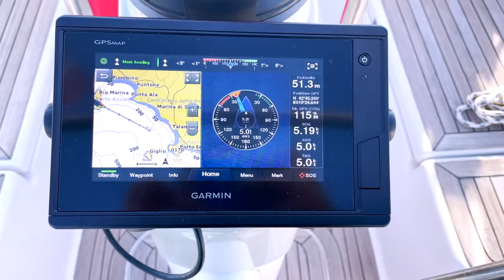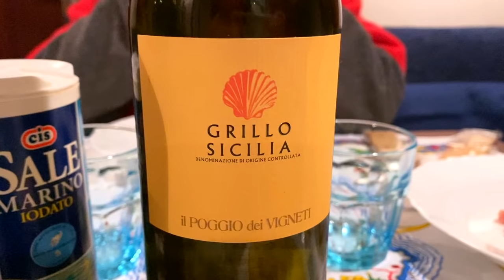Siamo soddisfatti della barca? Hanse 370e Ep 3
È ora di testare la performance della nostra barca! Oggi lasciamo l'Isola d'Elba e navighiamo verso l'Argentario. Proveremo sulla nostra pelle il significato della bolina!

Sulla barca a vela peschiamo e consumiamo tutto il pesce che prendiamo, senza sprechi. Nei miei vlog mostro anche questa parte della mia esperienza per essere pienamente trasparente. Capisco che le scene di pesca possano toccare alcuni di voi e per questo qui sotto trovate i time stamps di inizio e fine di queste scene (con il pesce), in modo da poterle saltare 😊 All'interno del video trovate anche un avvertimento 5 secondi prima dell'inizio della scena di pesca. Buona visione a tutti!
00:00 ⛵️
07:33 🐟 fino a 07:51
09:15 🐟 fino a 09:36

★Chi sono?

Quando: ogni giovedì e domenica.